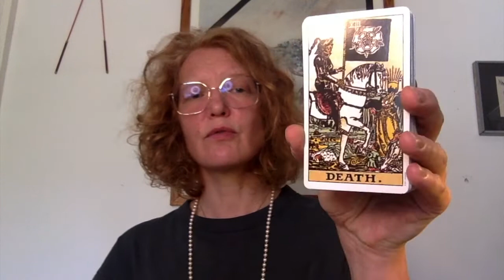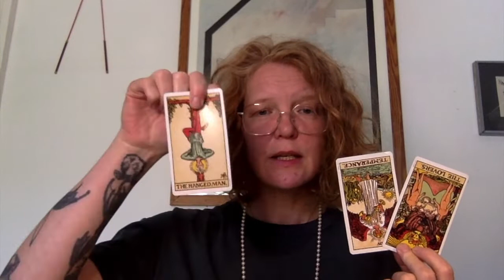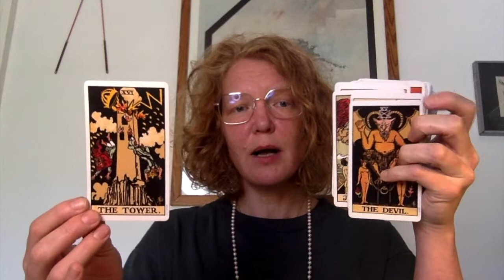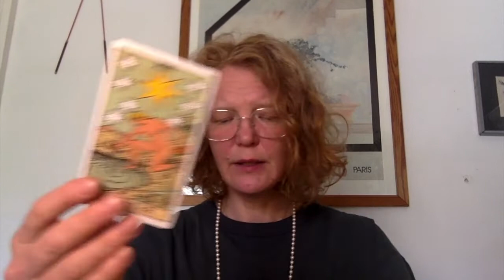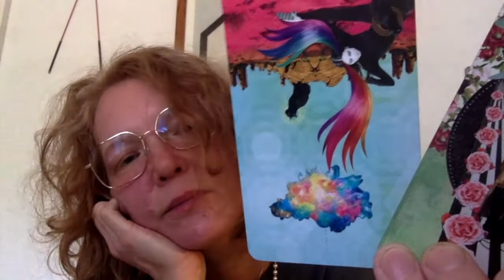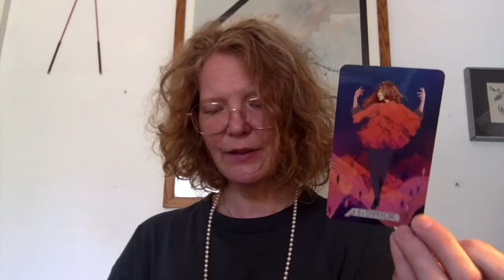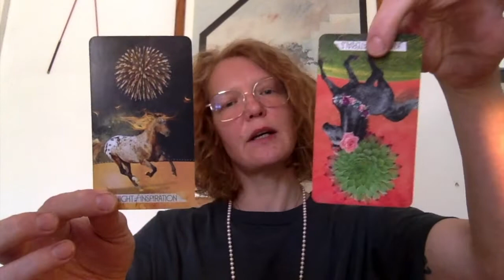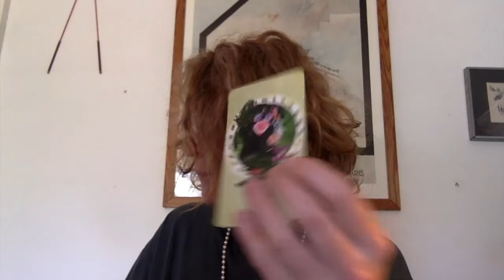JOMFRU. Se det er alt sammen nyt. Dyb emotionel afklaring og løsrivelse føre til NYE konstellationer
DONATIONER:
Du kan støtte mit videre arbejde her på kanalen på mobilpay:
35788

KORT BRUGT I LÆSNINGEN:
Muse Tarot, Modern Witch, Rider Waite, Bobnoon sorteper, Golden tarot of Klimt, Karma Angles, Gypsy Oracle cards, Pippikort, Peictureka fra Hasbro.

Uddannet Lydkunstner fra Det Jyske Kunst Akademi. Reikimester og clairvoyant hos Marzcia Techau samt afdødemedie ved Selma Ambirk. Shaman og Sejdsanger hos Annette Høst.
Og på Astrologisk Akademi hos Claus Houlberg.